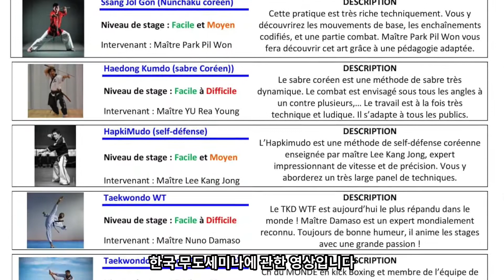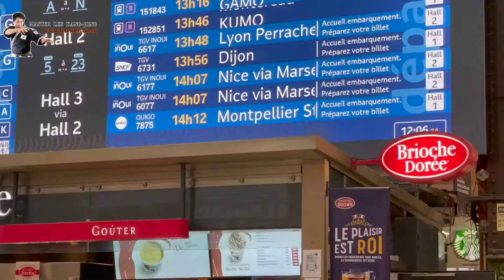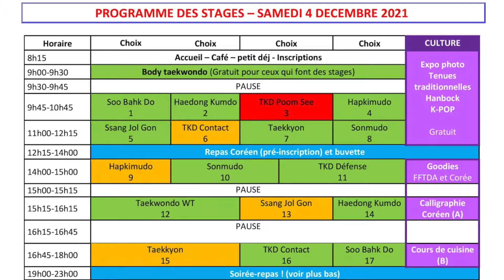[ Maître Lee TV ] 한국무도세미나-몽펠리에 Festival des ARTS CORÉENS-Montpellier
Bonjour, je suis Lee Kang Jong de Maître Lee TV.  La vidéo que je vais vous présenter aujourd'hui - Festival des ARTS CORÉENS-Montpellier

Lee Kang-Jong
Maître hapkido/hapkimudo / Réalisateur scènes d'actions /Chorégraphies Action/Acteur

안녕하세요. Maitre LEE TV 이강종 입니다.
이번 영상은 몽펠리에에서 있었던 한국무도세미나에 관한 내용입니다.